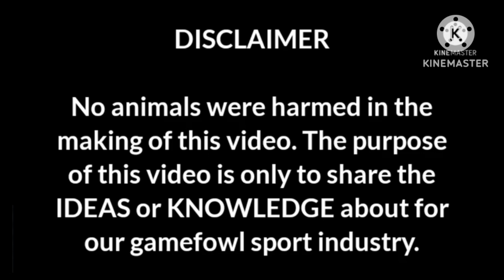🇵🇭turok tayo na ating Alagang manok na vitamina Bexan xp 0.3 sweater moonwalker na hinni🐔.